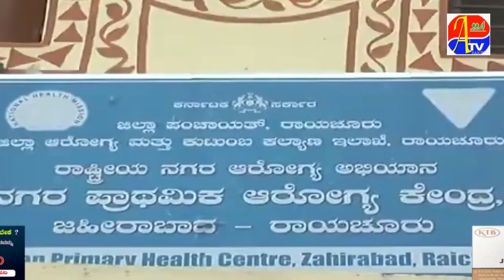RAICHUR ME BOOSTER DOSE DIYE GAYE ! DC NE KIYA IFTETAH